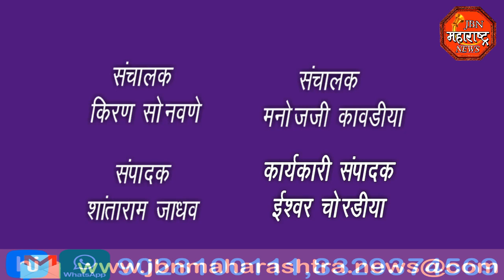डॉक्टर डे साजरा